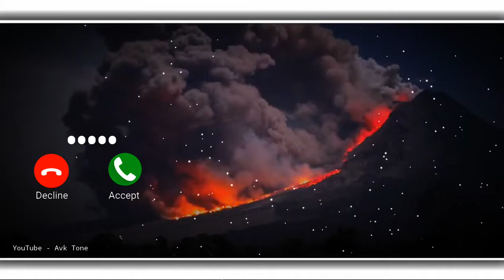new notification ringtone message tone